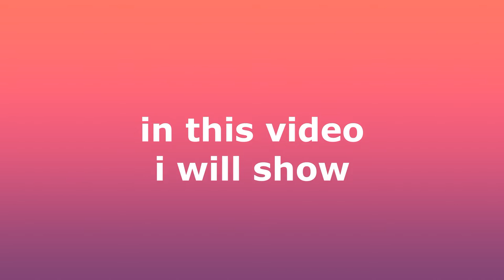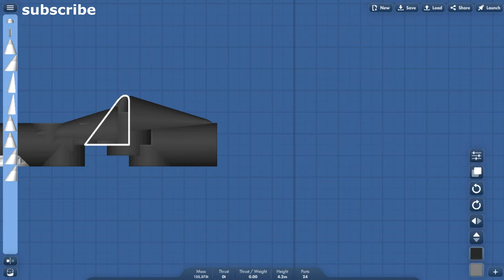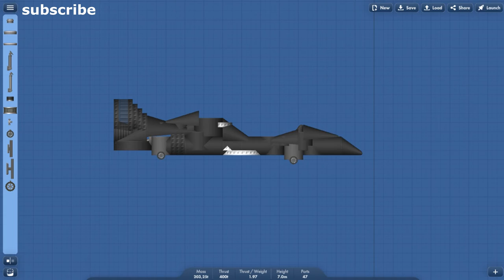BATCAR in SFS || How to build BATCAR in SFS||tutorial|| sfs its good| Spaceflight simulator Building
hello in this video iwill show how to make BATCAR in sfs